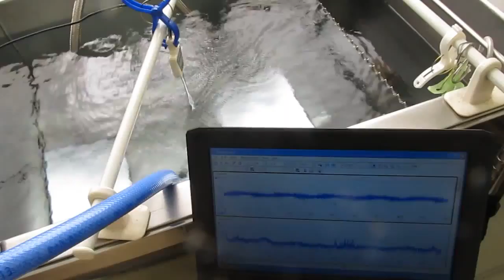超音波技術の説明（液循環） The ultrasonic control by liquid circulation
１）超音波専用水槽（オリジナル製造方法）を使用しています
２）水槽の設置は
　　１：専用部材を使用
　　２：固有振動と超音波周波数・出力の最適化を行っています
３）水槽内に２台の超音波振動子を設置しています
４）脱気・マイクロバブル発生装置を０．５時間運転した状態です
５）水槽と超音波振動子は表面改質を行っています

６）超音波振動子（仕様　２８，７２ｋＨｚ　３００Ｗ）を使用しています

７）小型ポンプにより、水槽内の液循環のバランス（注）を調整しています